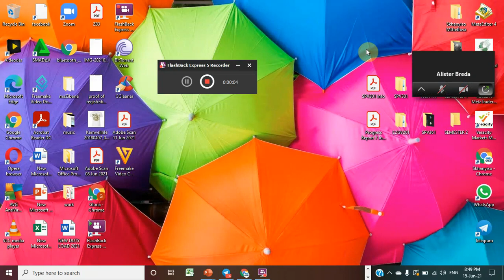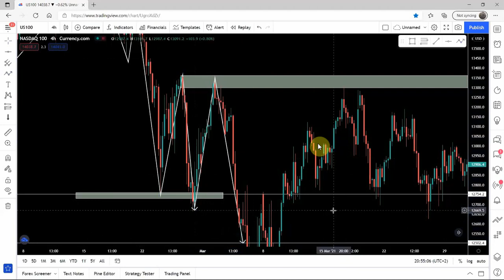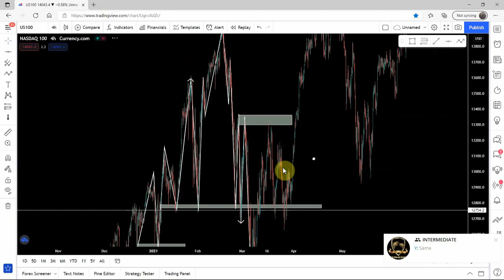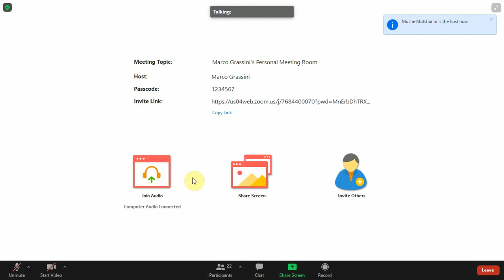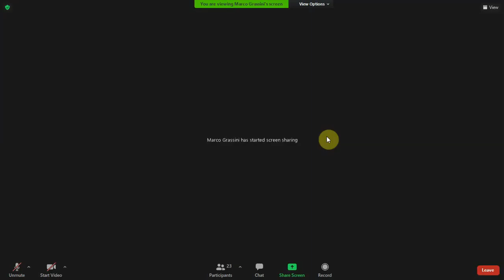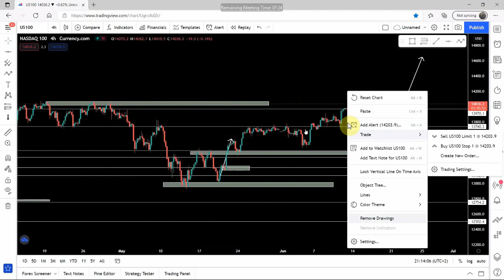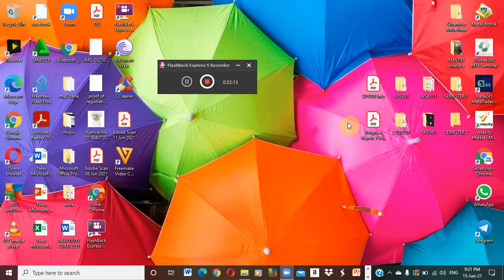Marco The Entrepreneur Private Mentorship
Synthetic trading pro firm
Consummate get you covered